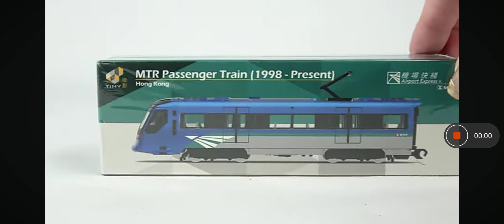Tiny City Mtr Passenger Train 1998-Present